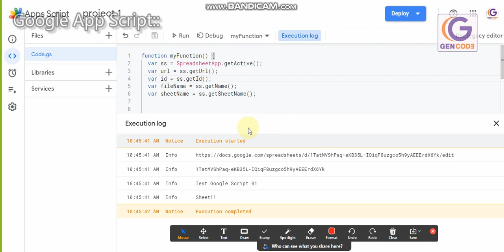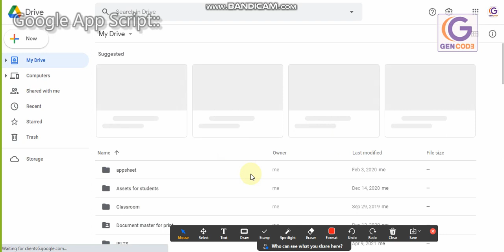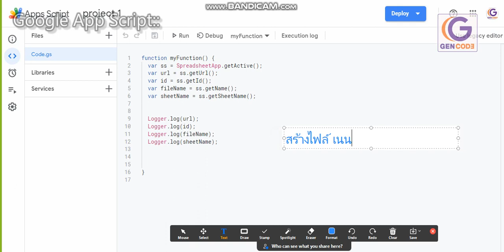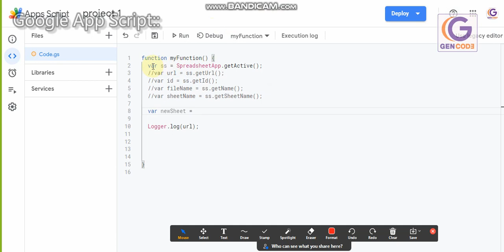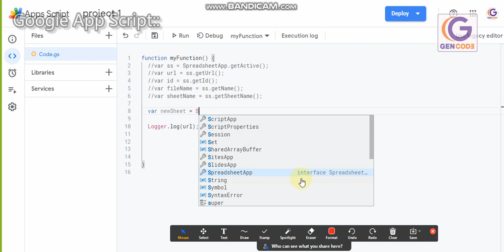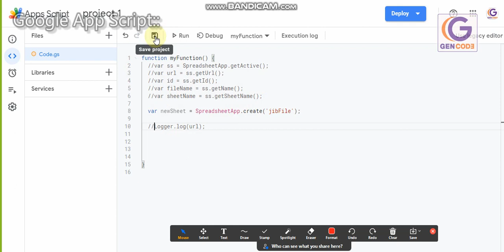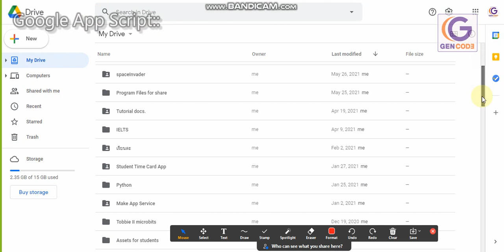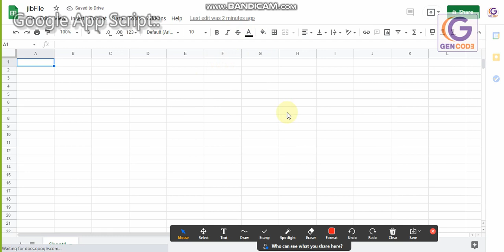App Script PJ2 vdo1 create file